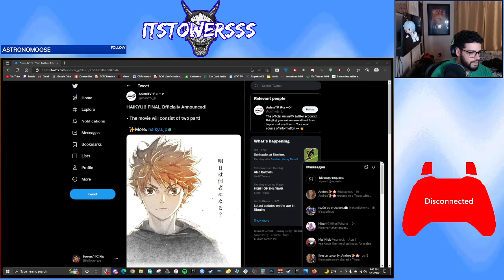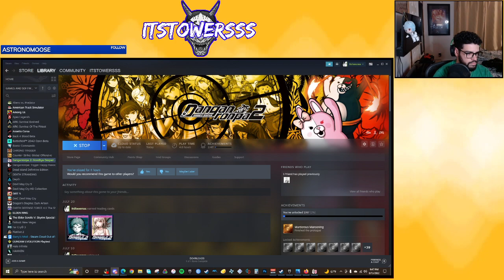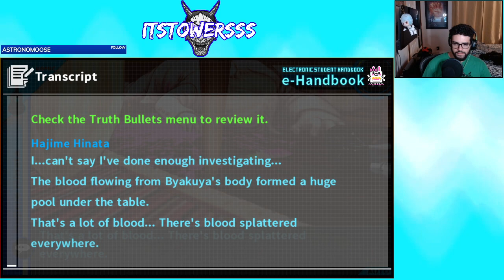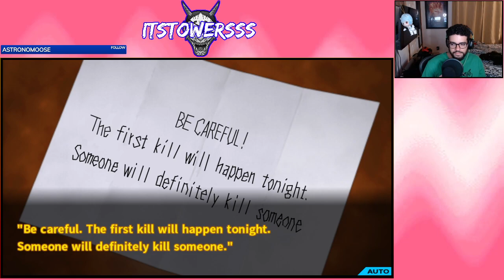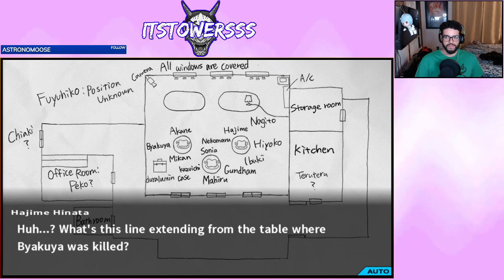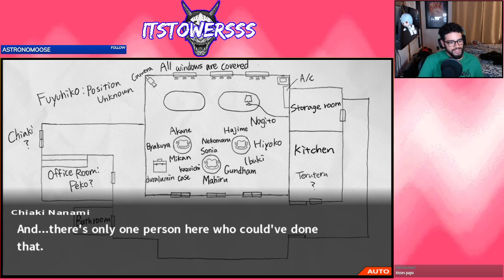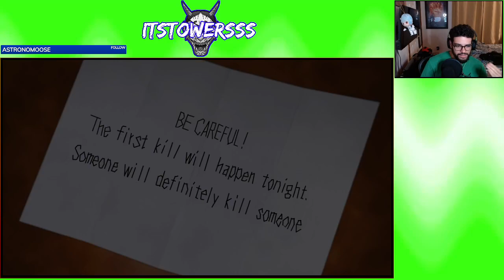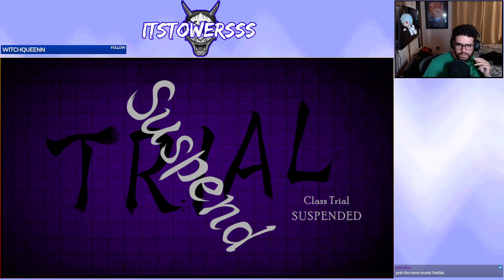(8.13.2022) Danganronpa 2: Part 3